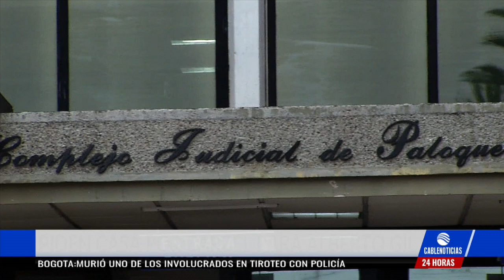Piden casa por cárcel para Luis Alberto Gil involucrado en caso corrupción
El abogado defensor del exsenador Luis Alberto "el tuerto" Gil, pidió a un juez de la República que le otorgue el beneficio de casa por cárcecl a su defendido, esto por presentar evidentes problemas de salud.